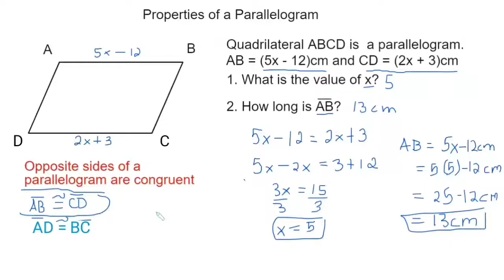PROPERTIES OF A PARALLELOGRAM - Opposite Sides are Congruent